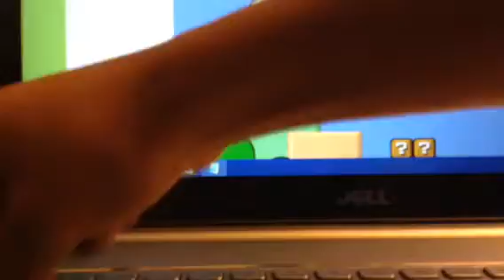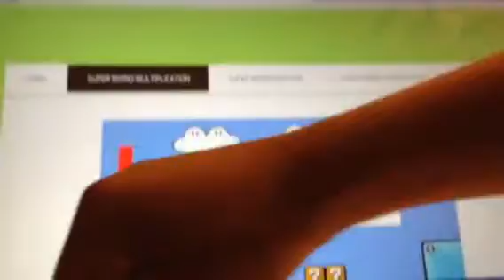Rage quit rarest bark night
Teacher of math